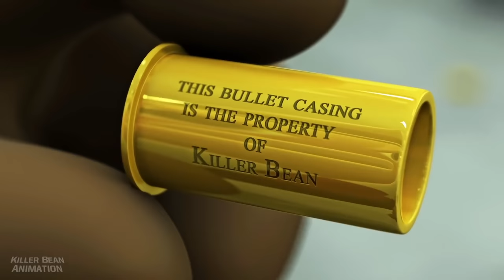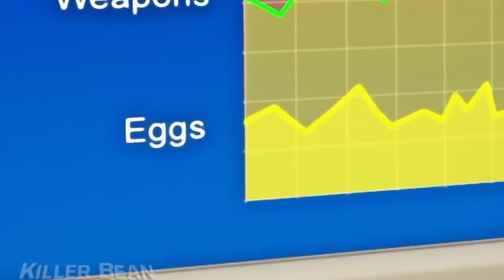Adum & Pals: Killer Bean Forever